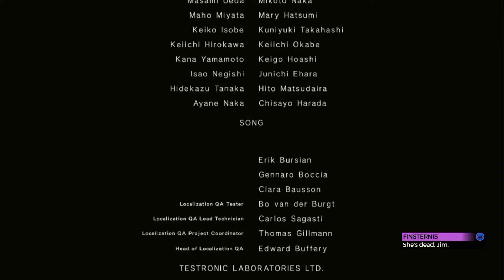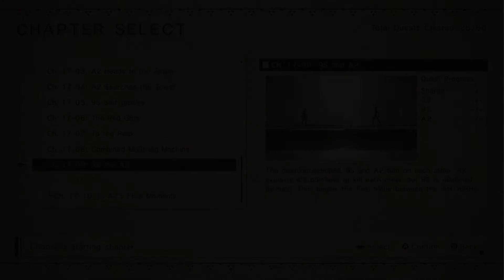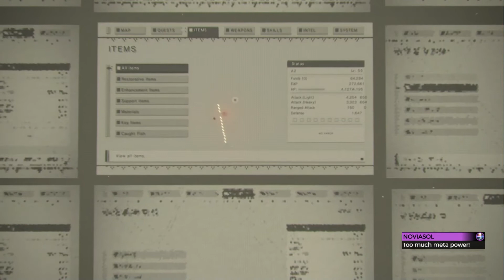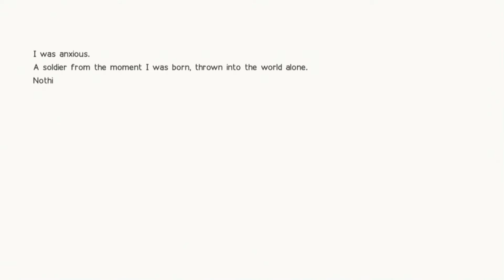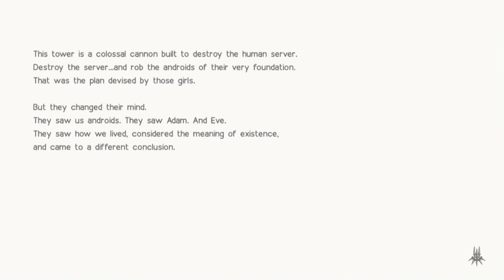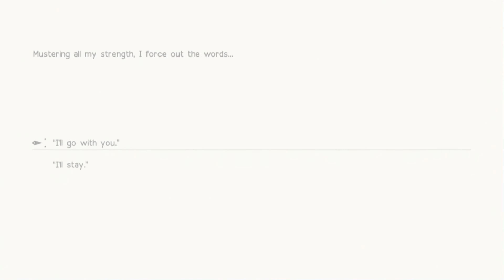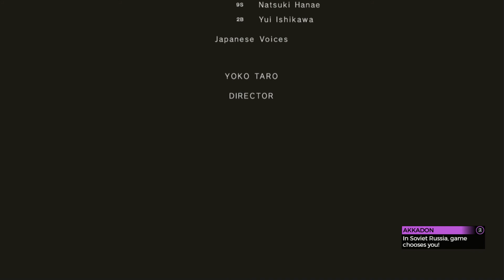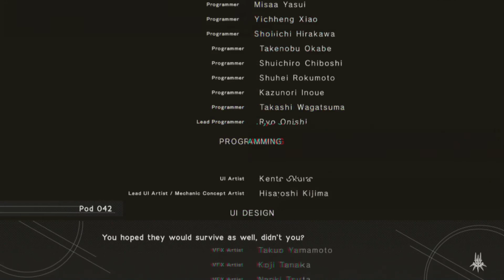Nier: Automata - 91 (Raw)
This is the second game available in the west of the franchise This time we don't play as quintessential cave man father. Instead, humans apparently got driven to the moon from Earth and androids have been charged with taking Earth back.

Will Earth be taken back? Or is everything not as it seems? Tune in and find out.